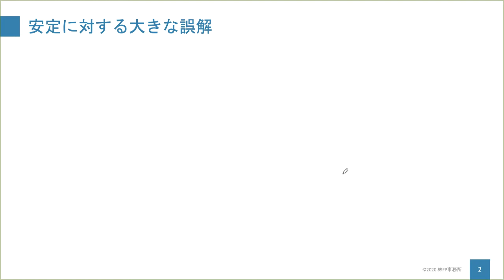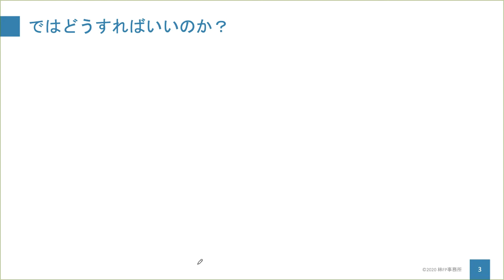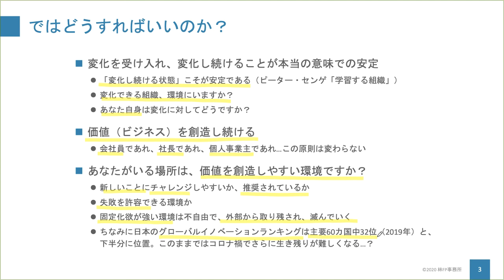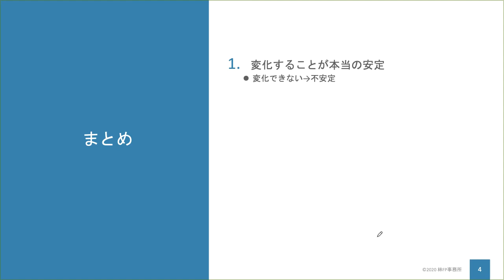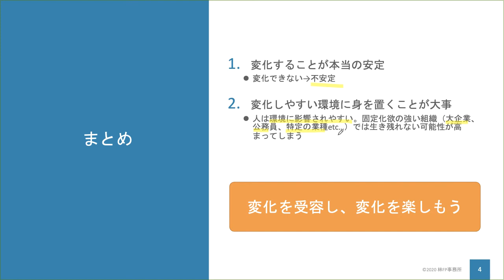【コロナFP】安定を目指す人が最もやってはいけない誤解とは？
安定した収入・安定した生活…誰しもが望むことではないでしょうか。しかしその手段については誤解があるようです。それはどのようなことか解説しています。
【無料プレゼント】保険を売らずに月収70万稼いだFP専用ネット集客の方法

【行列FP】は保険を売らなくても食べていけるFPを増やすプロジェクトです。

◇自己紹介
はじめまして！行列のできるFP事務所プロデューサー の林健太郎と申します。

ブログやYouTube、メルマガで独立系・副業ファイナンシャルプランナー（FP）に役立つネット集客のノウハウ・マインドセット等を発信しています。

「FPは稼げない…」

こんな言葉を耳にしたことを、あなたも一度はあるはずです。FPというのは顧客の人生を一変させるだけの力と価値を持っています。でも不本意ながら、その力を発揮できず、FPとしての活動を諦めてしまう人が後を絶ちません。そのような状況を少しでも変えたく、自身が独立FPとして集客に成功したノウハウを元に、これからFPとして独立を目指す人にアドバイスや教材、コンサルティングを提供しています。

これまでの実績はメルマガ読者5,000名超、ライフプラン相談100世帯超、FPジャーナル等執筆実績あり（ネットからの依頼です）。個別のFP集客相談100件以上、コンサル生も保険を売らず、相談料を獲得できるようになり、自身の月収も70万円、100万円と着実に成長しています！

このチャネルをご覧のあなたも、もしかしたらFPの活動に興味があるかもしれませんね。FPは副業から始めて、独立まで目指せる魅力ある資格です。もちろん、独立することが「簡単」だとはいいません。ですが、正しい方法を知ってきちんと努力をすれば、結果が付いてくるのも事実なのです。それは、僕の教材実践者やコンサル生が結果として証明してくれています。あなたも、ぜひ一緒に独立FPを目指してみませんか？

FP専用のより詳しいノウハウはメルマガで発信していますので、こちらのリンクをご覧ください。ささやかながら、限定プレゼントもお渡ししています。

・【無料プレゼント】保険を売らずに月収70万稼いだFP専用ネット集客メルマガ

最後までお読み頂き、ありがとうございました。

◇追伸
よろしければ、ブログやSNSもご覧ください。友達申請も歓迎です！（最近、スパムが多いですので友達申請の際に「YouTube（ブログ）見たよ！」と一言頂ければ幸いです）